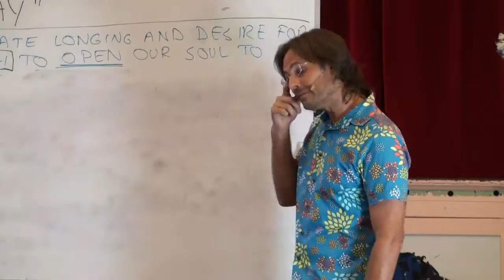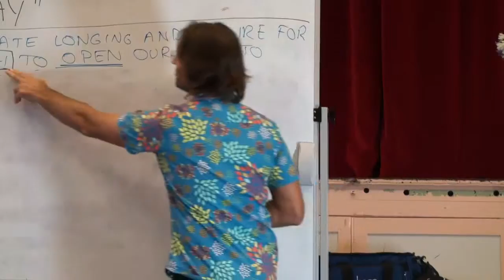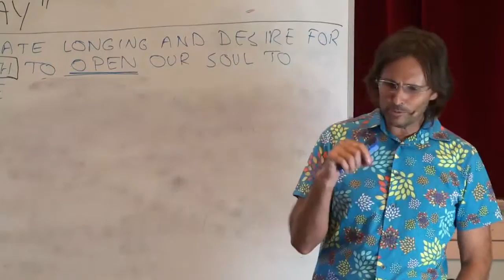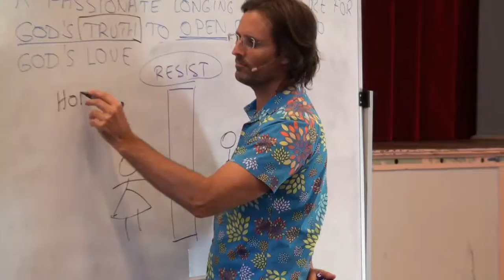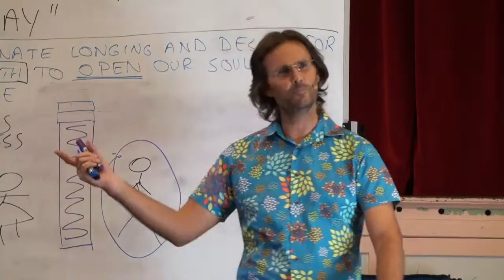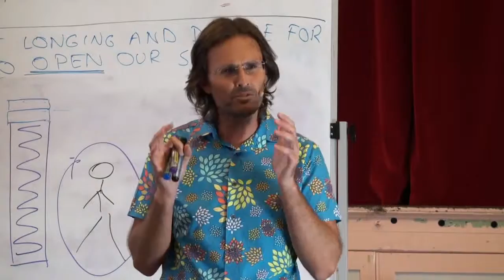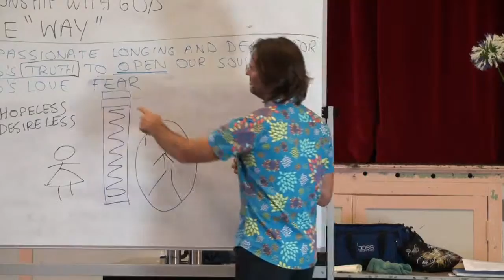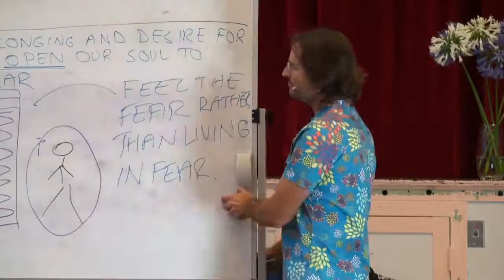Jesus on Resistance to Truth and Aging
Jesus discusses how fear leads us into states of resistance toward truth and what the long term effects of this type of relationship to life are.

This is a section of the presentation by Jesus entitled "20111218 Relationship With God - The 'Way' P2".

dtstart:005041:
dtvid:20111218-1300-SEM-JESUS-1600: